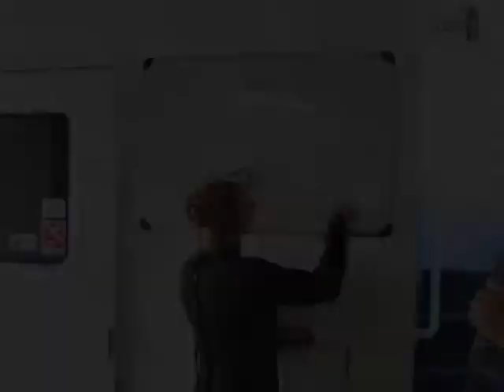Kona Copy MPEG 2 6 2Mbps 2 pass 4:3